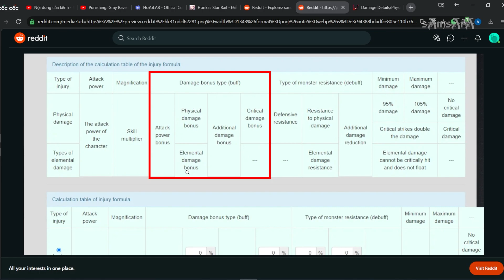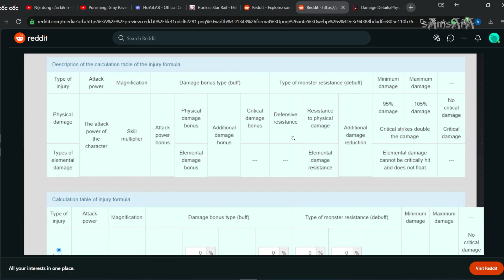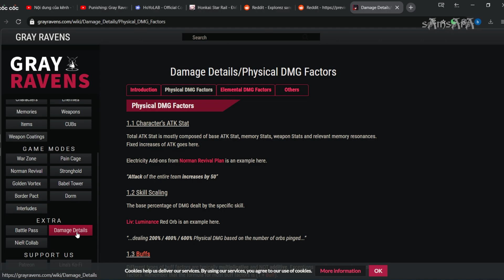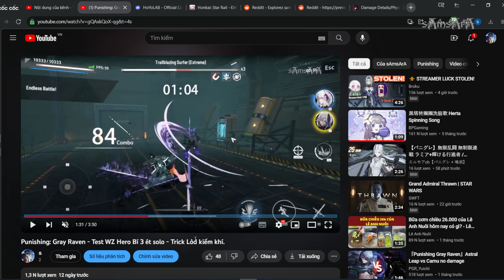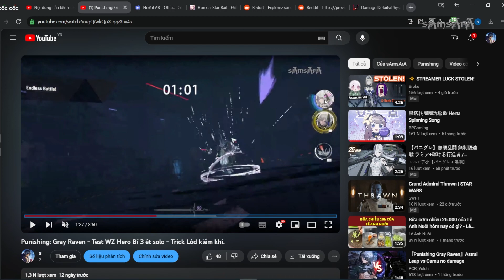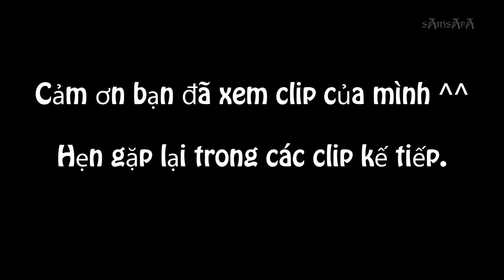Punishing: Gray Raven - Sát thương vật lý trong PGR.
TIMESTAMP
0:00 - Mở đầu
1:03 - Đặc điểm của sát thương vật lý
4:46 - Tối ưu sát thương vật lý
6:48 - Các mức rank
9:30 - Rotation các team vật lý
16:06 - Leap cho team vật lý 2023

Đây là bộ tài liệu tham khảo của Rexlent đã được việt hóa bởi Nguyễn Tấn Hùng:

Music
Vanguard Sound Studio